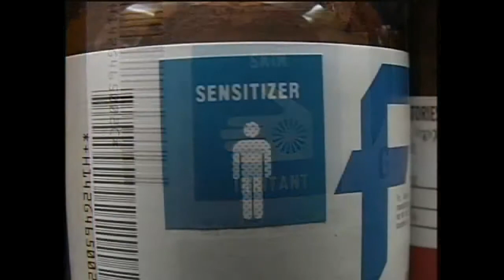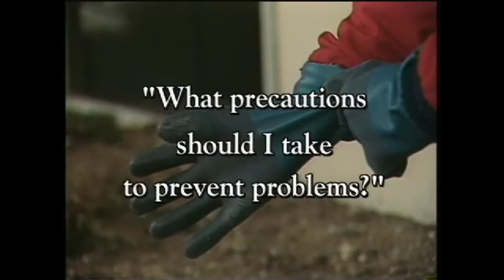MSDS Material Safety Data Sheet Training - Preview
If your employees need training on material safety data sheets or MSDS, this video is for you.